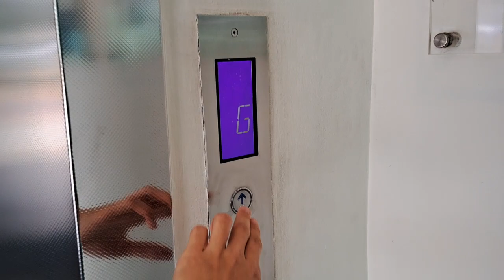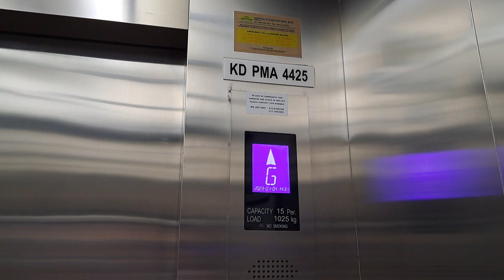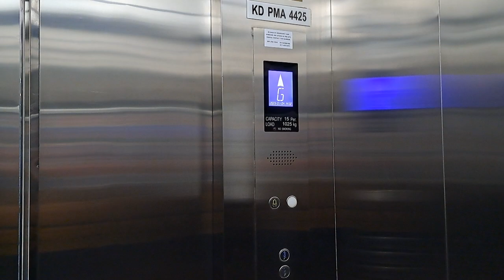Nippon (SJEC) Traction Elevator - Cenang Plaza, Langkawi, KDH, MY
A rather boring SJEC elevator branded as Nippon, a Malaysian company. The top two floors are locked out because they're hotel rooms, while the first two floors contain commercial spaces. Honestly nothing too special about this elevator, just a typical mediocre Chinese elevator.

➕️ *Pros:*
• Smooth ride

➖️ *Cons:*
• Quite boring looking elevator

ℹ️ Info
• *Brand:* Nippon (SJEC)
• *Manufacturer:* Suzhou Jiangnan Jiajie Elevator Co. Ltd.
• *Installed and maintained by:* Nippon Elevator Sdn. Bhd.
• *Type:* Overhead traction, gearless
• *Usage:* Passenger
• *Capacity:* 15 Persons / 1025 kg
• *Floors served:* G, 1, 2°, 3° (4 floors)
• *Year installed:* 2010s
• *Model:* ?
• *History:* Original

📍 Cenang Plaza
🌐 Langkawi, Kedah, Malaysia (MY)
🏢 Commercial